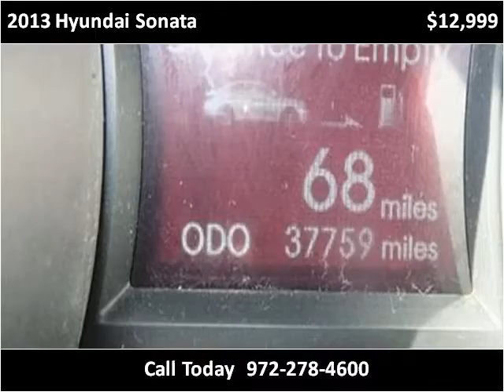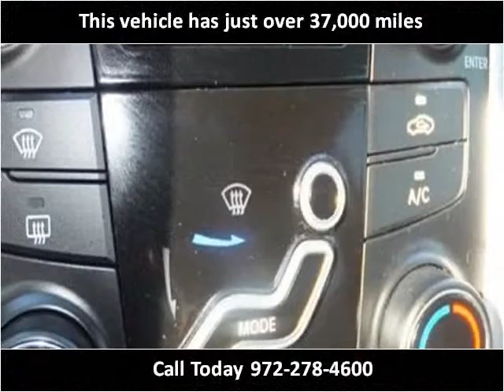2013 Hyundai Sonata Used Cars Garland TX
This 2013 Hyundai Sonata is available from Safeen Motors.